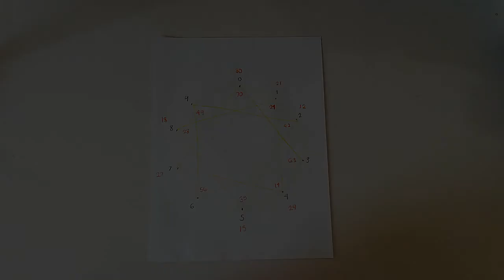Math June 18